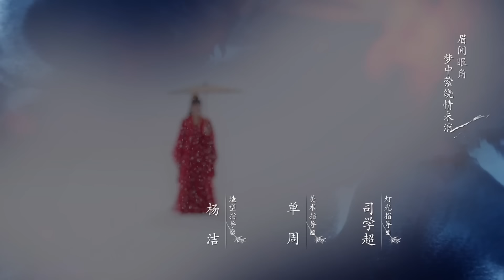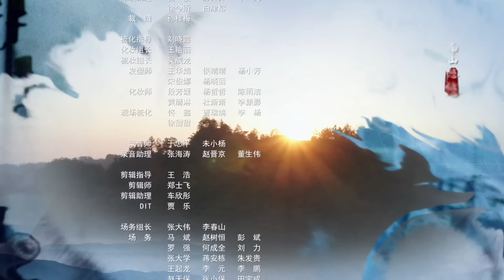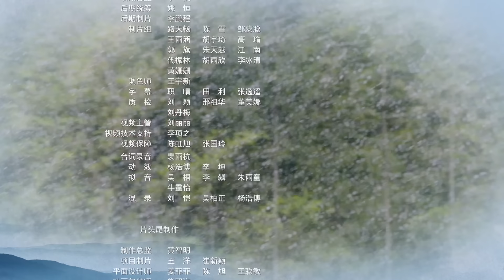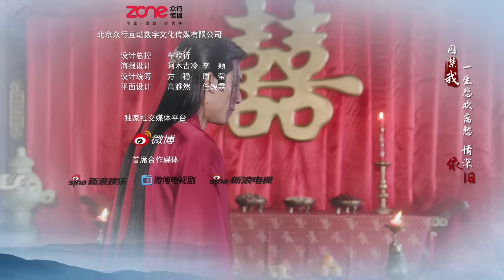【Multi-Sub】少年江湖 03 洙宛进入盛月学院见招拆招 | Wanru's Journey 03（主演： 敖瑞鹏、邓超元、宗元圆）